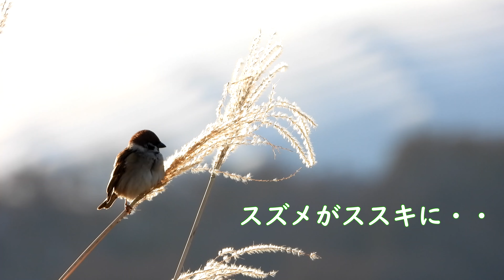スズメとススキ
逆光で穂が透けて見えるところへスズメがとまった。すぐにレンズを向けたのに、あっという間に飛んでしまったのは残念。。